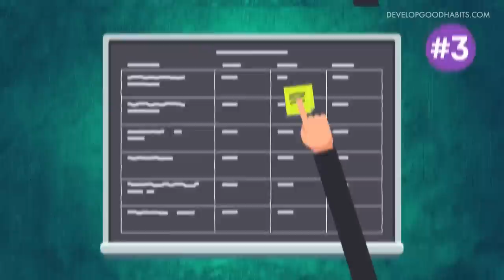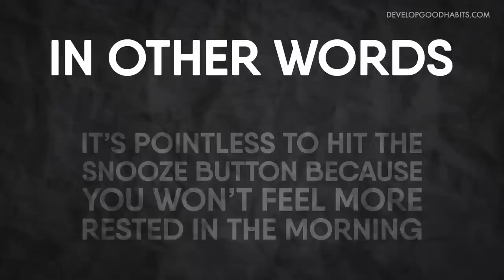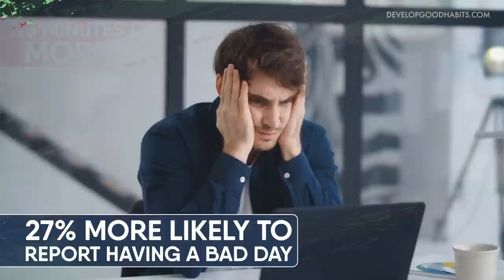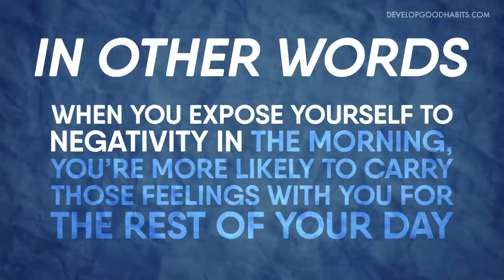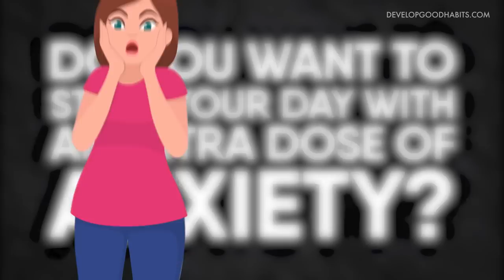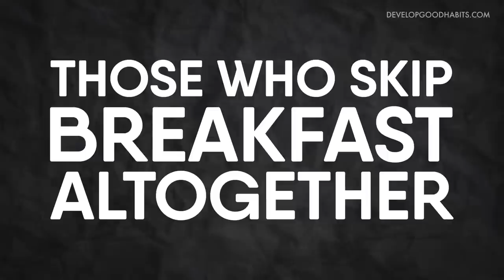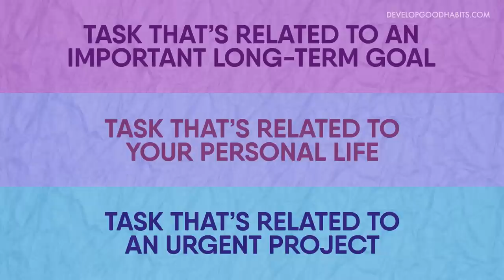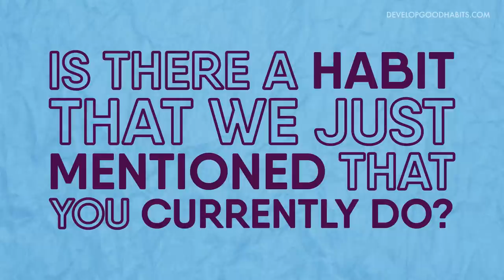10 Bad Morning Routine Habits to AVOID at All Costs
There are certain things you should never do in the morning.  In fact, there are specific bad morning routine habits that can completely derail your day. These habits can negatively impact your focus, motivation, and energy for the rest of the day.

So if you would like to build a powerful morning routine that sets you up for success throughout the day, then you need to identify these bad habits and create new habits to help you have a productive day.

In this video, we will talk about 10 bad morning routine habits that you need to stop doing right now.  Plus, we offer a few suggestions on what to do instead of following these unhealthy habits.

RESOURCES:
○ The 90-Day Gratitude Journal: A Mindful Practice for Lifetime of Happiness
○ Mobile phone use and stress, sleep disturbances, and symptoms of depression among young adults--a prospective cohort study
○ The impact of daytime light exposures on sleep and mood in office workers
○ Waking Up on the Right or Wrong Side of the Bed: Start-of-Workday Mood, Work Events, Employee Affect, and Performance
○ Is it better to eat an unhealthy breakfast than to skip it?

The Develop Good Habits channel focuses on helping you build new habits that stick.  With our focus on self improvement, you will discover practical productivity tips to create the perfect work life balance in your life.  Moreover, you will also see simple videos about productivity tips and how to maximize your morning routine.